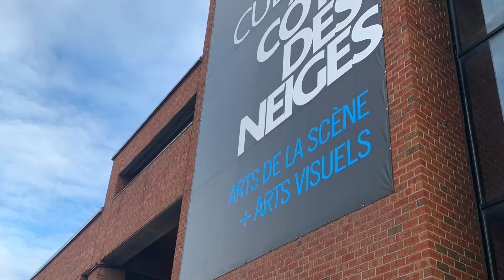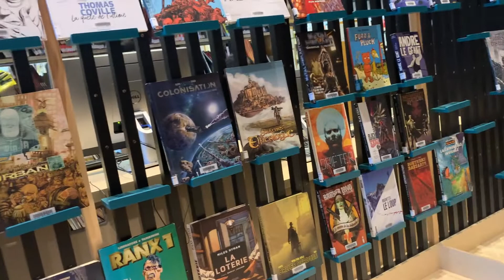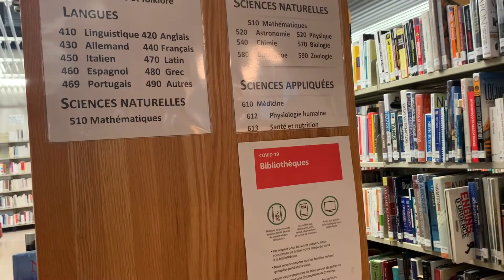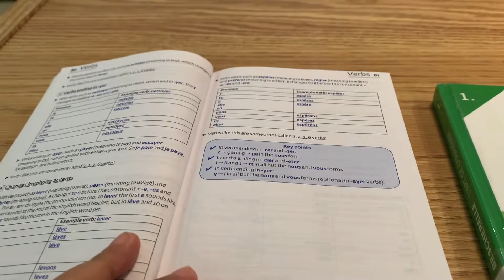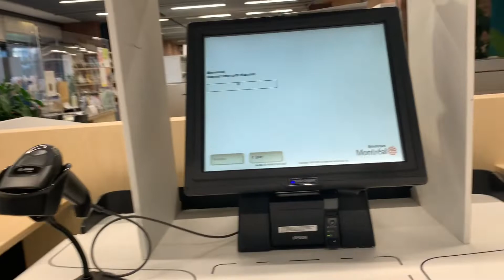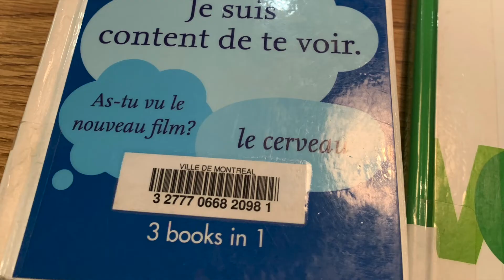Bibliothèque de Côte des Neiges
Visited the library today because I want to master my French! char...